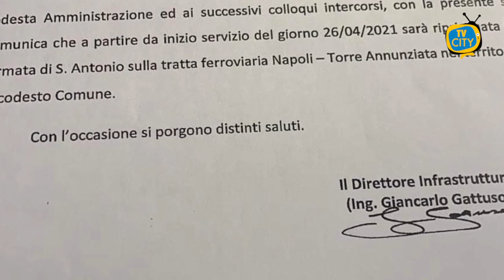TG del 23-04-2021: l'informazione quotidiana di TVCITY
Benritrovati a questo nuovo appuntamento con l’informazione di TVCITY. Apriamo questa edizione con la cronaca. Arrestati i responsabili dell’omicidio di Maurizio Cerrato ucciso lunedì sera a Torre Annunziata. Anche il sindaco Ascione ha fatto sentire la sua vicinanza alla famiglia.

Passiamo all’emergenza Covid. In calo l’indice RT che si attesta sullo 0.81 rispetto allo 0.85 della scorsa settimana. Intanto si attendono novità sul colore delle regioni. Da lunedì la Campania potrebbe diventare gialla.

Riaperta dopo più di un mese la fermata della circumvesuviana in via Sant’Antonio. Il sindaco, Giovanni Palomba, si dice soddisfatto per l’enorme lavoro svolto dall’ente

“Continuare la battaglia covid ma guardando anche oltre”. Firmata oggi l’intesa operativa tra Asl Napoli 3 sud e il Cotugno di Napoli. Quest’unione nasce dall’esigenza di aiutare i pazienti, seppur negativizzati, a ricevere cure mediche e sorveglianza clinica

Infine spazio allo sport con la Turris. Gli uomini di Caneo cercano i 3 punti domenica contro il Bari per la salvezza matematica in serie C.